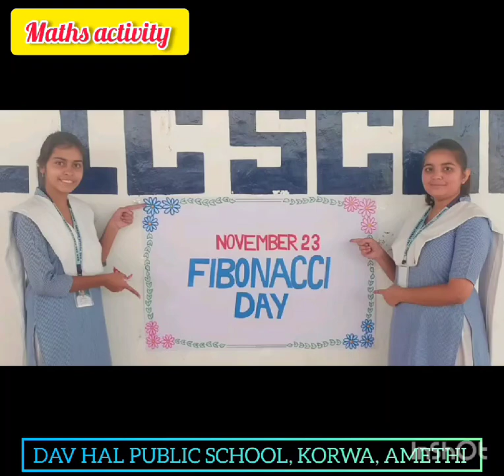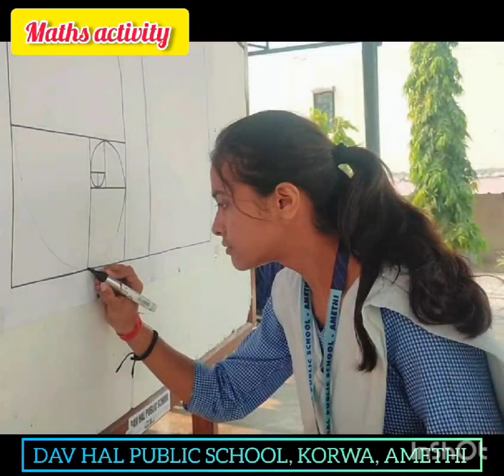Special Assembly on FIBONACCI DAY November 23 at DAV HAL PUBLIC SCHOOL Korwa Amethi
Video from PRINCIPAL DAV HAL